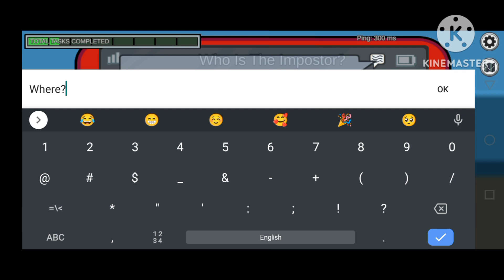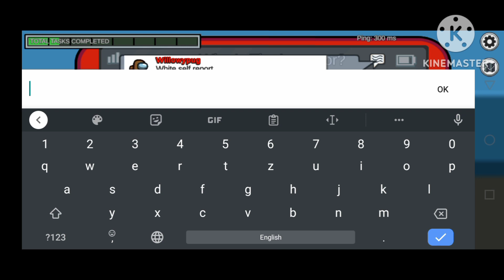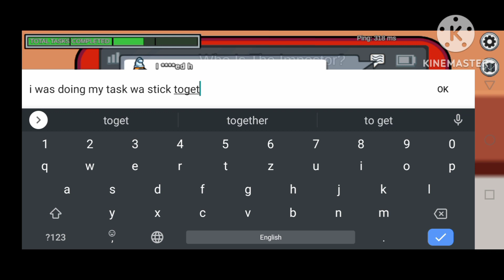Using Cheat Device to being impostor 2 times😂😂😂😂